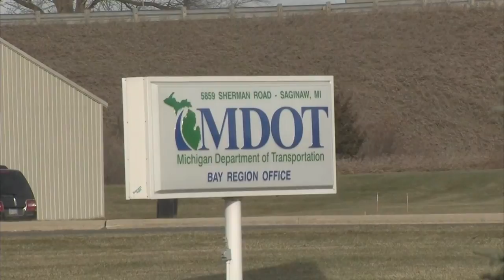ATQ: Icy road conditions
MDOT answers questions about icy conditions that caused numerous crashes.